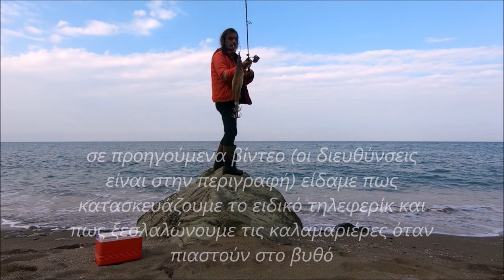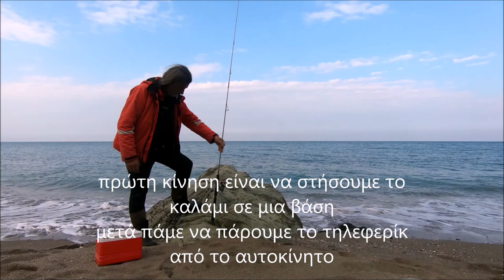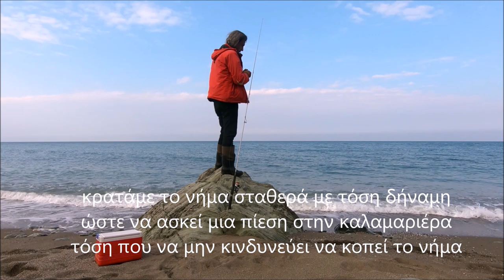ξεσκάλωμα καλαμαριέρας με αναπτήρα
Δείτε εδώ πως κατασκευάσαμε το συγκεκριμένο εργαλείο

Δείτετο και σε πραγματικές συνθήκες